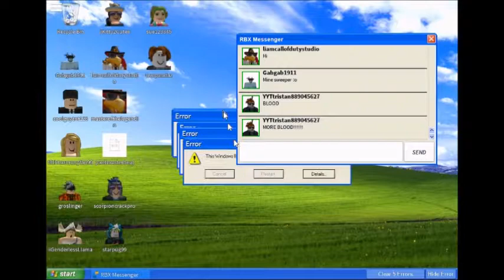windows xp error song on roblox